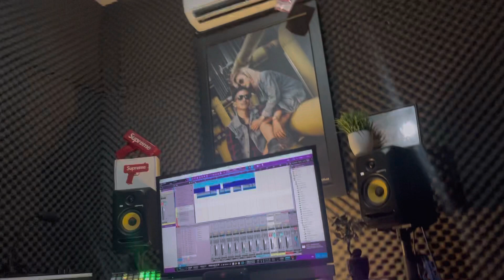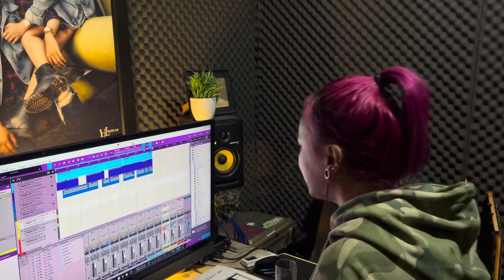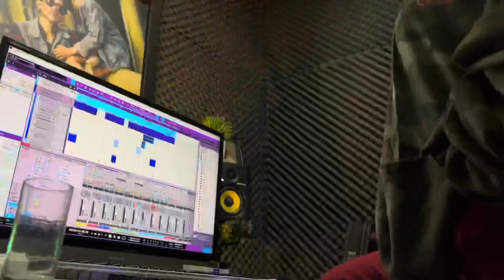GIVANI GUMILANG BELAJAR SCREAM? GIMANA JADINYA YA???